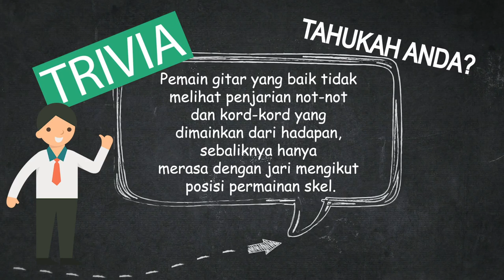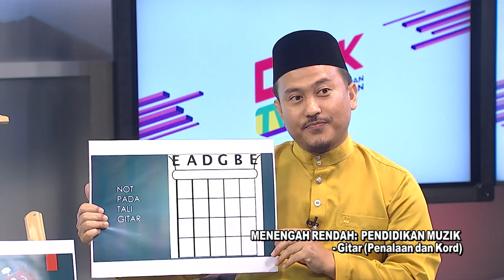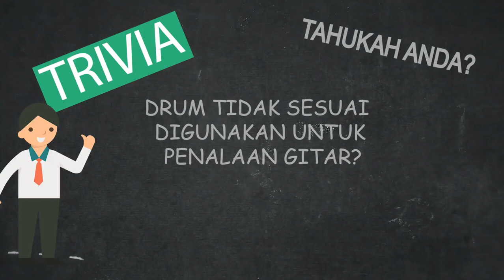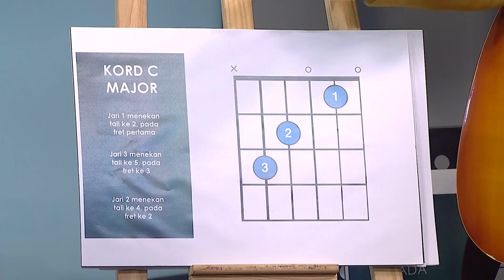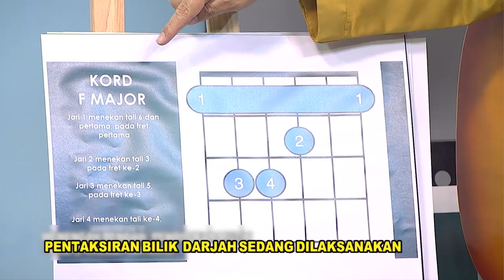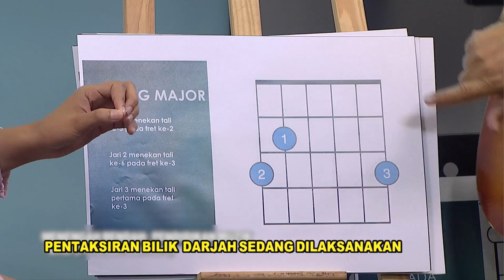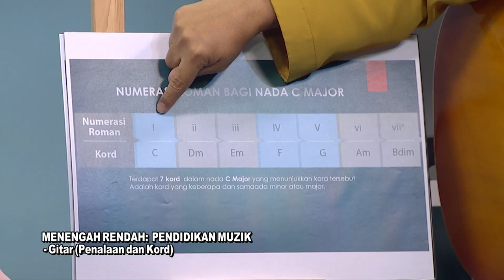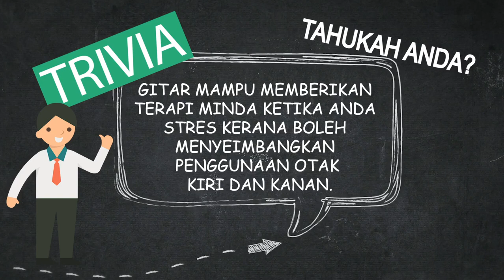DidikTV Mahir Ep 119 Pendidikan Muzik Gitar, Peralatan Dan Kord